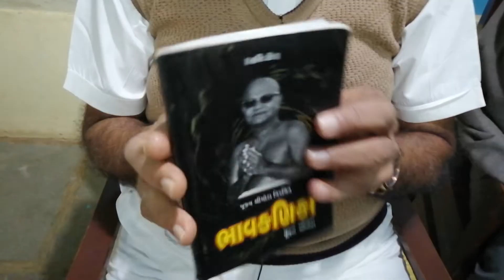Day 65.ભાવ કણિકા,ખંડ 4 ll ભાવ અને ભગવાન ll, કડી 17-20, પૂ. શ્રી મોટા Bhav Kanika, , Khand 4, Bhav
Day 65.ભાવ કણિકા,ખંડ 4 ll ભાવ અને ભગવાન ll, કડી 17-20, પૂ. શ્રી મોટા Bhav Kanika, , Khand 4, Bhav Ane Bhagvan,Kadi 17-20 Pujya Shree Mota Date_20190105_071323